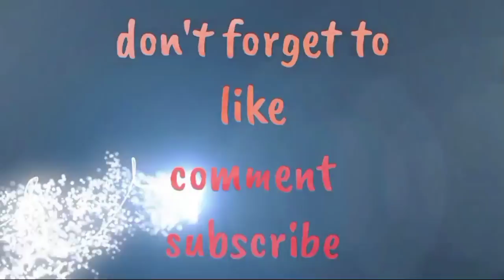PANCIT GUISADO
Another recipe nanaman ang isheshare ko. Ito ung pancit gisado. Low budet lang pero masarap.

Sangkap
Pancit bihon
Pancit canton
Repolyo
Baguio beans
Carrots
Bell pepper
Celery
Ginisa mix sibuyas
Bawang
Asin
Paminta
Fishball
Kikiam